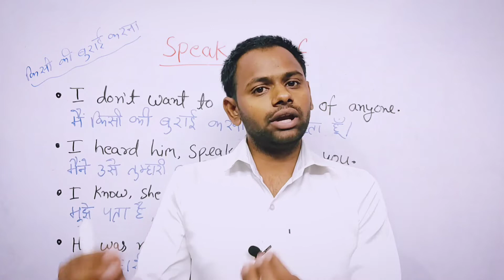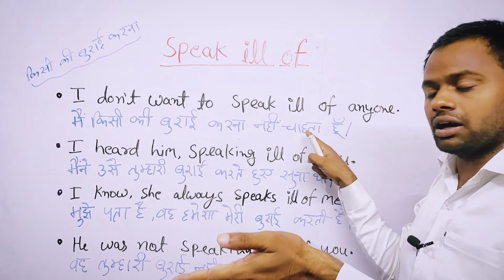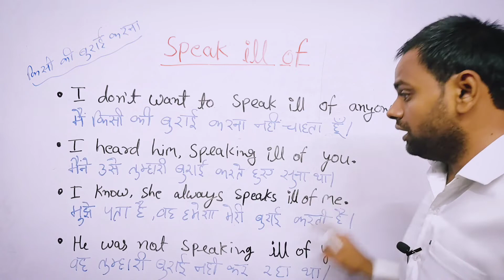learn "speak ill of" for your daily english conversations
hi friends
I'm Anup samar
in this video I have taught "speak ill of (किसी की बुराई करना)" in hindi with examples.